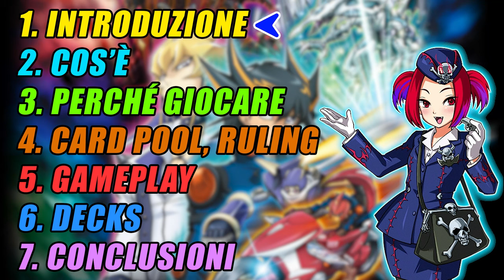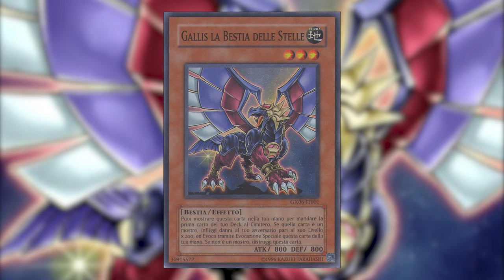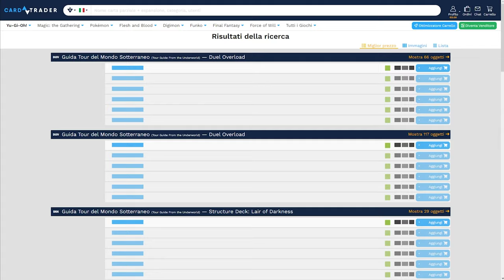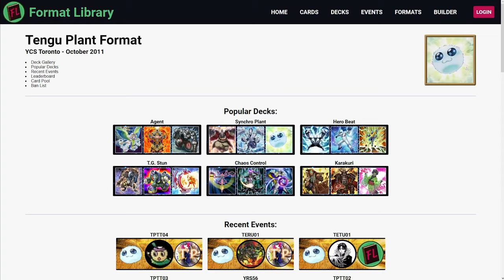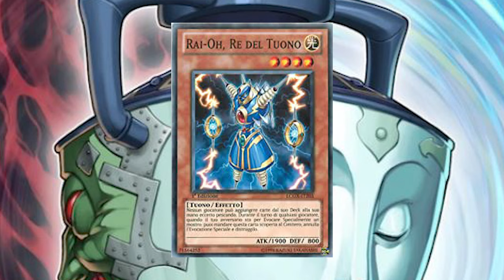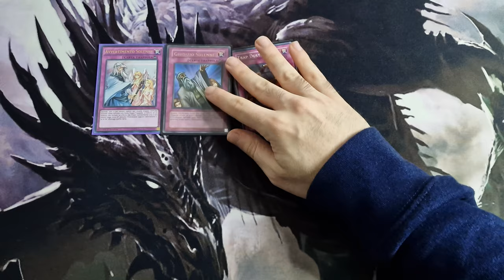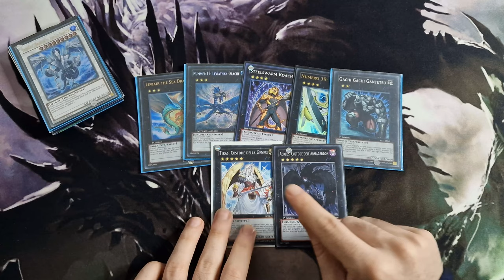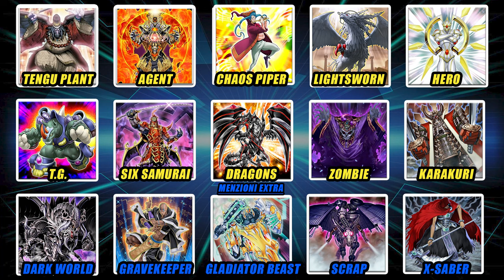GUIDA Formato TENGU PLANT per Principianti • Yu-Gi-Oh! TCG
TENGU PLANT Format ITA: finalmente è arrivata la Guida di Yu-Gi-Oh! del Formato TENGU PLANT (ricaricata per un mio errore di confusione inerente alla Master Rule), uno dei formati e periodi se non il mio Formato preferito in assoluto.
Il meta è davvero vario e posso assicurarvi che ci sono un sacco di mazzi diversi all'interno del Formato.
Nel video non ho messo le carte di SIDE DECK più tipiche del Formato Tengu Plant ma, in vista di ciò, vi farò un video a parte come spero appena possibile per il Formato EDISON.
Ovviamente dopo questo video è ufficiale che sul Canale arriveranno DECKLIST dedicate al Formato TENGU PLANT senza però distogliere lo sguardo dagli altri Contenuti Retro Format da me portati. Se avete richieste o suggerimenti in merito a quali video vorreste vedere O magari avete bisogno di un'altra GUIDA scrivetemelo qui sotto nei commenti così da poterne valutare la fattibilità.